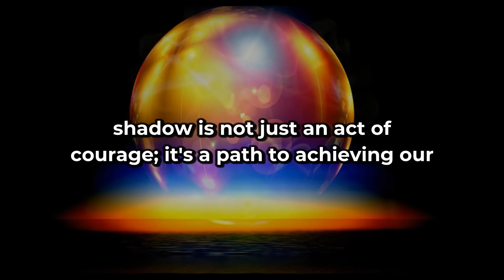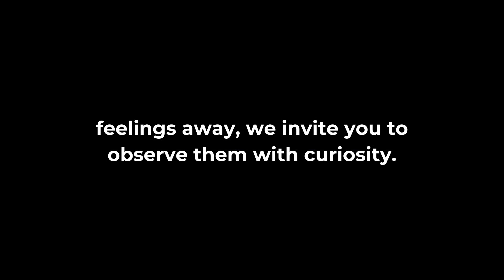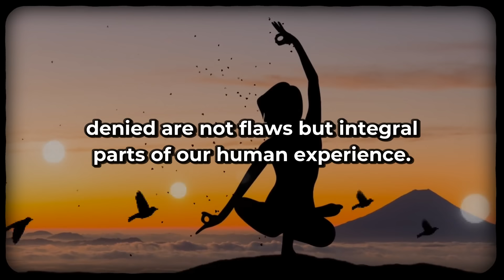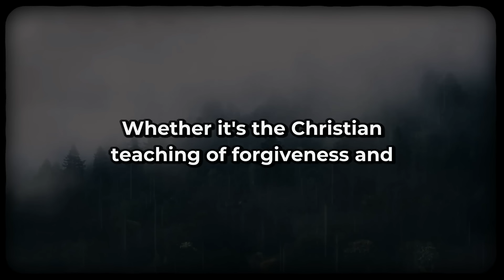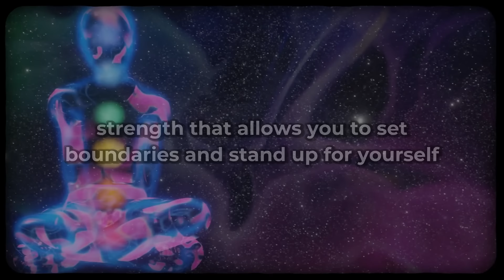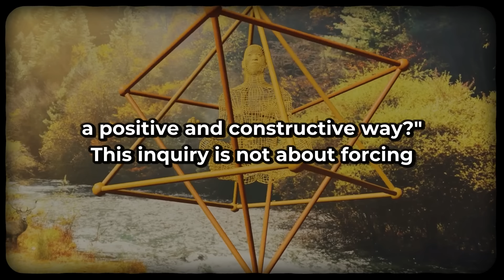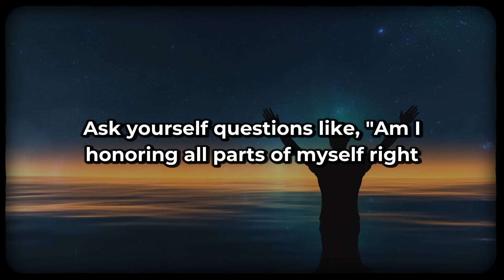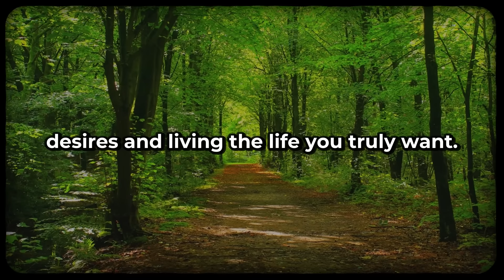If NOTHING Else Works: Use Your Shadow-Self To ATTAIN Anything You Desire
In the depths of our psyche lies a powerful force, often ignored yet pivotal to our journey of self-discovery and fulfillment. This force, known as the shadow, is a concept introduced by the renowned psychologist Carl Jung. It represents the parts of ourselves we have pushed away, ignored, or deemed unacceptable. However, embracing our shadow is not just an act of courage; it's a path to achieving our deepest desires.